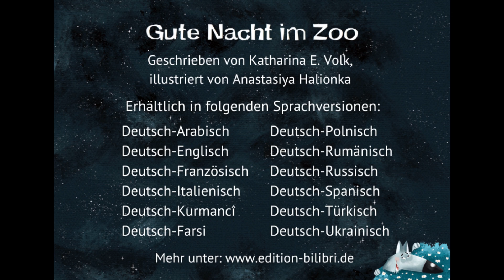Buchtrailer "Gute Nacht im Zoo" "İyi Geceler Hayvanat Bahçesi" (deutsch-türkisch)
"Gute Nacht im Zoo" ist ab Mitte Februar überall im Buchhandel erhältlich.
Geschrieben von Katharina E. Volk und illustriert von Anastasiya Halionka.
Übersetzt von Eda Hirschberg.
Gelesen von Sebastian Prittwitz und Eda Hirschberg.

Es wird Nacht im Zoo, doch Papagei Pippo kann nicht einschlafen.
Wer heult da nur?
Pippo fliegt durch die Gehege, um den Ursprung des Lärms zu finden und kann so manchem Tier dabei helfen, sich fürs Bett vorzubereiten.
Und wer da so heult? Das findet er auch heraus!

Katharina E. Volk und Anastasiya Halionka
"Gute Nacht im Zoo"
"İyi Geceler Hayvanat Bahçesi"

Hardcover, durchgehend farbig illustriert, 21 x 29,7 cm, 28 Seiten, mit mehrsprachigem MP3-Download, ab 4 Jahren.